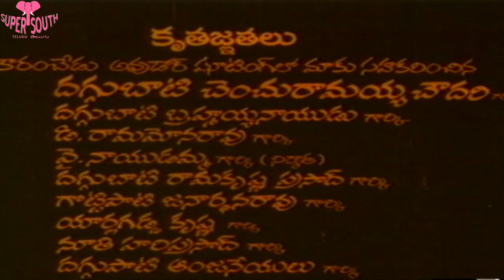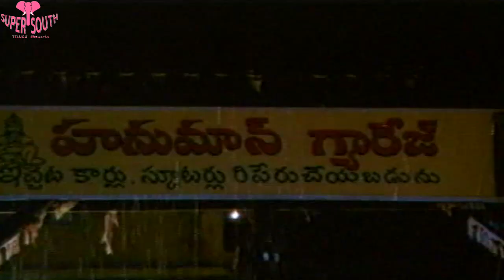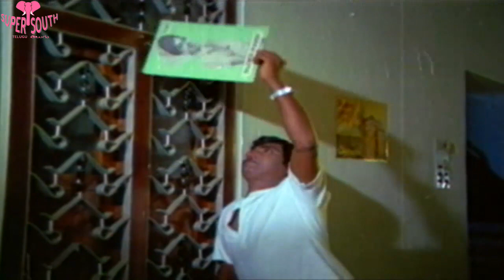Dasa Thirigindi | Full Telugu Movie | Murali Mohan, Chandra Mohan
Watch Dasa Thirigindi Telugu Full Length Movie. Starring Murali Mohan, Chandra Mohan, Deepa, Nutan Prasad, Sarathi, P.L.Narayana, Ramana Murthy, Vankayala, Jyothi, Atthili Lakshmi. This movie is produced by Daggubati Bhaskara Rao and Directed by Katta Subba Rao.

Gopi (Murali Mohan) is a very pampered child of Alivelu and Veerayya. He falls in love with Radha (Deepa) daughter of a rich person of their village. Radha's father wants her to marry Anand (Nutan Prasad) who is their relative. Anand comes with his parents and sister Shobha (Jyothi) to meet Radha and discuss about their marriage. But Radha refuses to marry him and tells her father about her love affair. Radha's father beats Gopi and warns him to forget Radha. Gopi's parents don't want to mess up with Radha's father and hence they send Gopi to city to meet Shobha's father and also gives him a letter to show him. But Gopi looses the letter but anyhow reaches to Shobha's house. There he is shocked to see Radha but feels happy about it. Anand who is not happy to see Gopi in their house plans to marry Radha as soon as possible so that he can get the ownership of his father's as well as father-in-law's property. Anand's friend tells him about the secret which he read on a peper fallen on the ground. Anand wants to use this secret as a means to get the property. But Sundaram (Chandra Mohan) who is in love with Shobha tells Gopi about this secret. What is the secret that Gopi wants to tell eveyone but Anand wants to hid it. Check out this movie Dasa Thirigindi to know the climax.